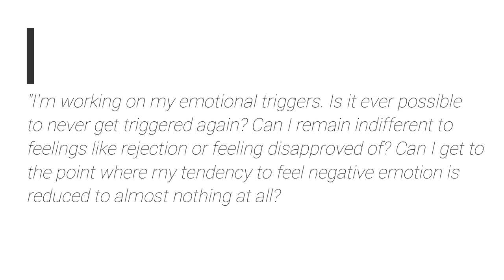Maturity Means Accepting Your Vulnerability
Self development can be helpful. But it comes with the risk of falling into the assumption that only positive feelings are acceptable. True maturity means to accept all emotion. It means to give permission to all feelings that come up.